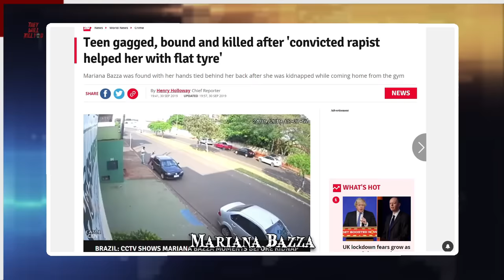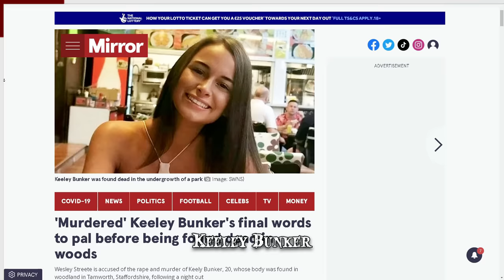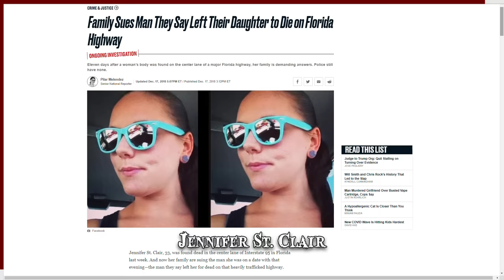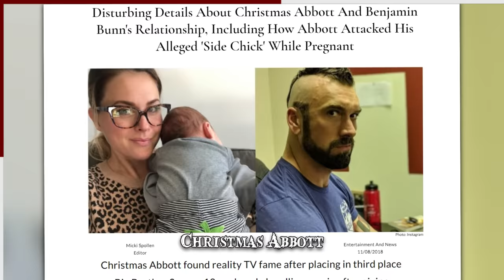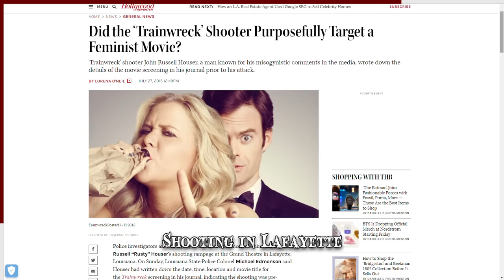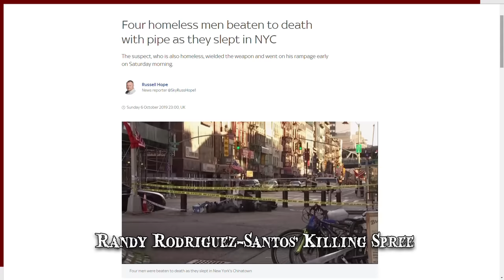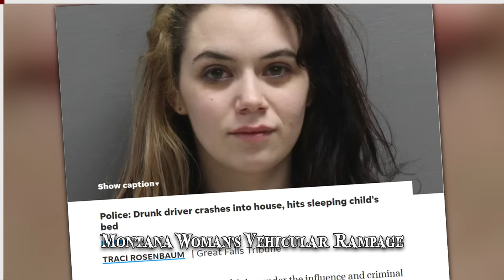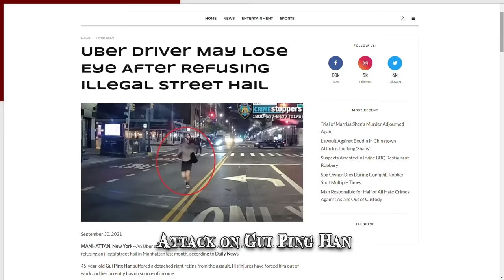When What is Supposed to be a Normal Day Goes Wrong